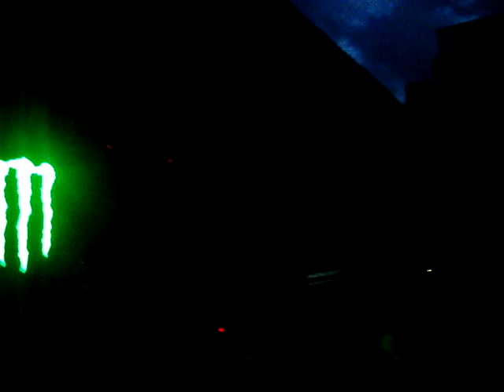Asking Alexandria - Breathless [Live @ Gala Hala, 25.06.2013]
WIZ Promotionz deliverz: ASKING ALEXANDRIA

Artist: Asking Alexandria
Title: Breathless
Album: Reckless & Relentless
Cat. No.: Live @ Gala Hala, Slovenia (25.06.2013)